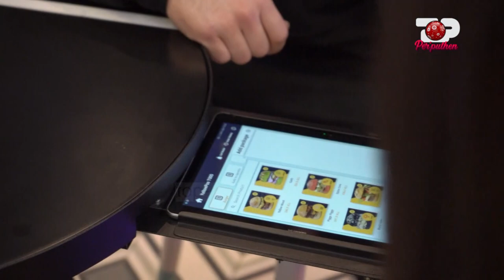Xhelozi dhe debate sot në takimin Ana - Fatjon - Përputhen, 24 Dhjetor 2020